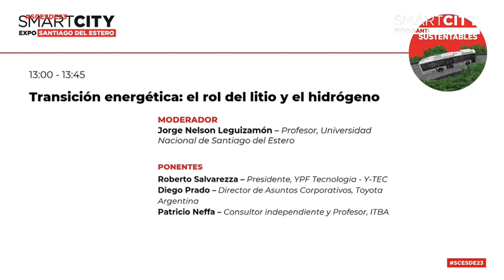Transición energética: El rol del litio y el hidrógeno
Smart City Expo Santiago del Estero 2023

Día 1 Sala Plenaria - Transición energética: El rol del litio y el hidrógeno

Participan: Roberto Salvarezza, presidente de YPF Tecnología, Y-TEC; Diego Prado, director de Asuntos Corporativos de Toyota, y Patricio Neffa, ITBA, consultor independiente y profesor

Presentador: Gustavo Anzani, periodista de Canal 7

Moderador: Jorge Nelson Leguizamón, UNSE